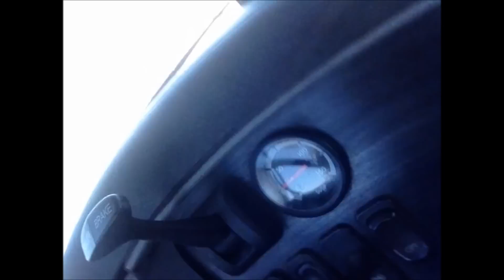Gone Trucking - something new